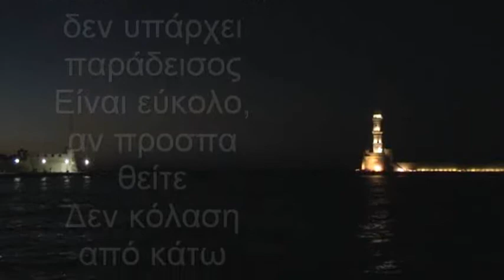Chania, Crete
Video from Chania, Crete.